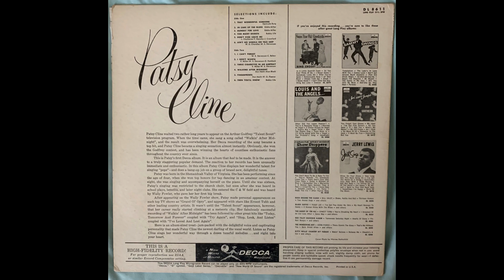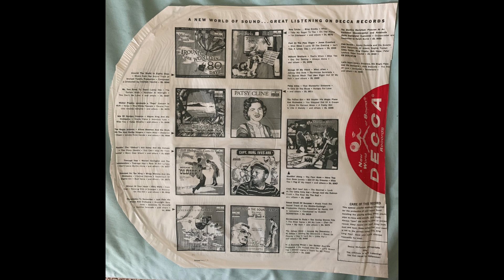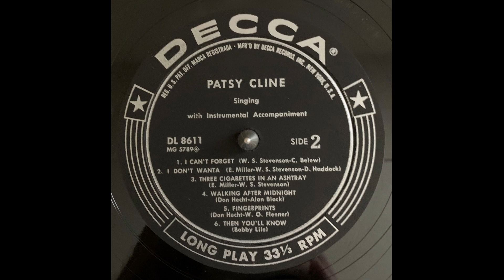Patsy Cline Three Cigarettes In An Ashtray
Decca album Patsy Cline DL 8611 Side 2 Band 3 Recorded 4/25/1957